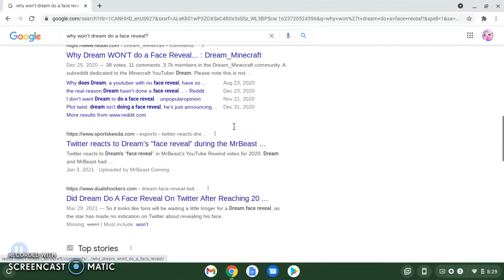I am so disapointed :(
DREAM PLEASE DO A FACE REVEAL! NO MATTER WHAT YOU ARE HANDSOME!